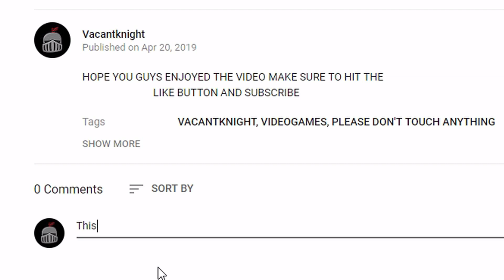State Of Anarchy: Master Of Mayhem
HOPE YOU GUYS ENJOYED THE VIDEO MAKE SURE TO HIT THE